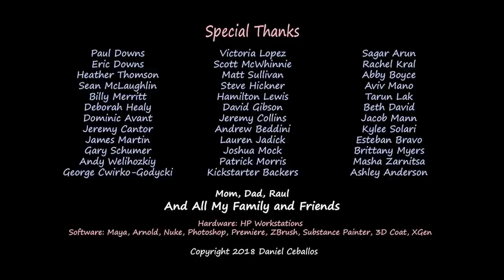CGI Animated Short Film First Comes Love by Daniel Ceballos CGMeetup39622